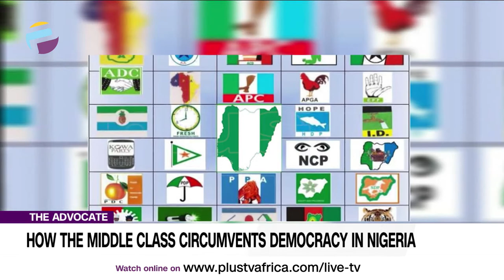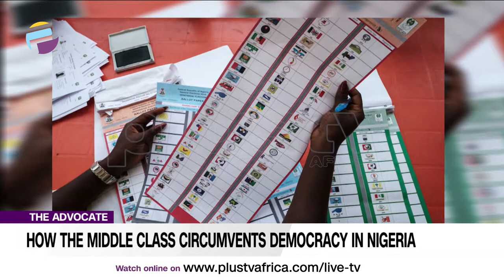How The Middle Class Circumvents Democracy In Nigeria | THE ADVOCATE NG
Welcome to the Advocate On PlusTV Africa where a panel of 4 discusses four thought-provoking topics in an atmosphere of seriousness, decisiveness, and laughter. Here, we call a spade a spade. And Like we say here, no holds barred.

Nigeria is a very complex nation politically but it’s democratic landscape is a made of a massive politically illiterate group known as the middle class, though the most literate group in the country it’s sad to know they are the hunters planting bobby traps for a young democracy.

Advocates Of The Week:
Ferdinand Adimefe
Uche Lotanna-Anajemba
Sizi Botsime (Zoom – South Africa)
Tonye Faloughi-Ekezie
Kunle Lawal